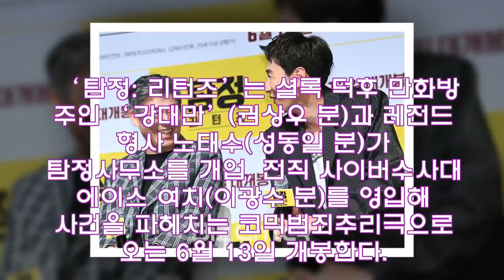이광수, '감독님 저 탐정 시리즈로 평생 직장 가나요?'